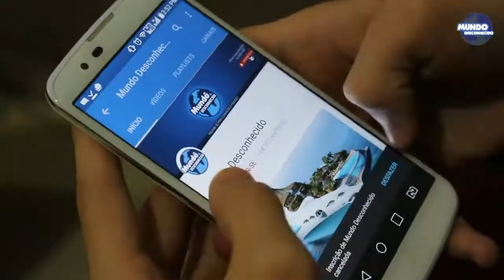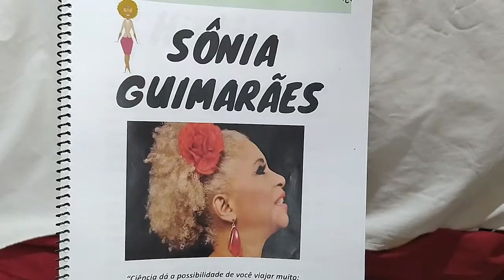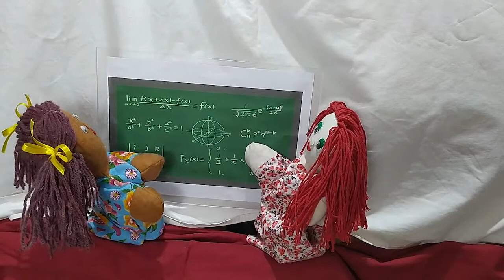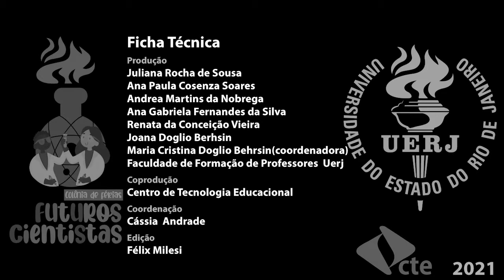Mulher Negra Cientista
Olá! Você conhece algum cientista? E alguma cientista? E alguma cientista negra brasileira? No vídeo você vai conhecer a Sônia Guimarães, uma mulher negra, brasileira e cientista, que tem inspirado muitas outras pessoas a seguirem o caminho das ciências, por meio da sua história de vida!